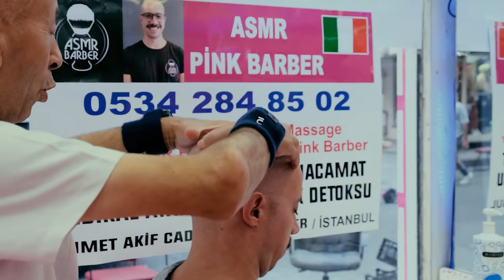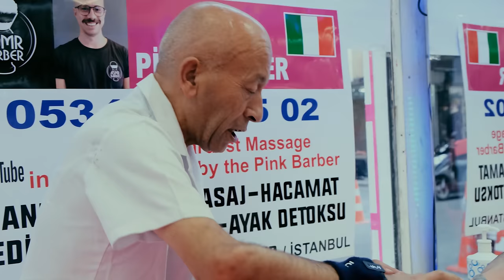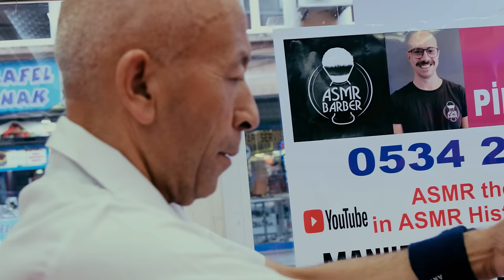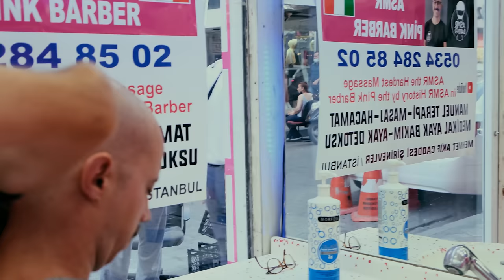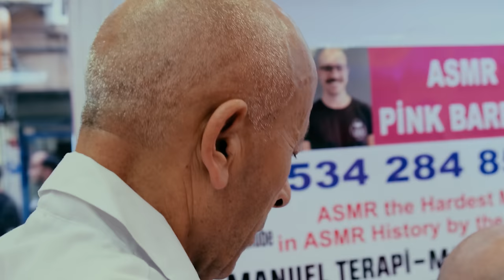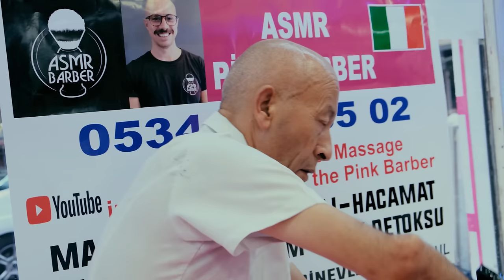ASMR MASSAGE | PINK BARBER THE UNSTOPPABLE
PINK BARBER the UNSTOPPABLE. In the video the best way to use a TONIC 🤩

00:00 Intro
00:37 Head Massage
07:11 Shoulder and Back Massage
09:45 Strong Massage (Head and Back)

Welcome to the ASMR Barber channel – here you will find videos of people getting shaves, haircuts, and massages. All of the oddly satisfying videos with ASMR sounds for your health. You will see videos of ASMR barbershop, ASMR haircut, ASMR head massage, ASMR face shave, ASMR shampooing, different kinds of ASMR binaural, clipping sounds, massaging, and many relaxing sounds to relieve you from anxiety, insomnia, or fear.🎧 The videos are very relaxing and they can be used as ASMR with the gentle movement and the background sounds to make you sleep or to make you feel better.